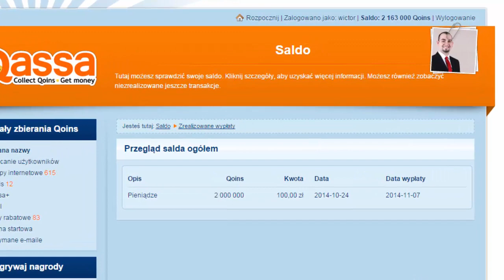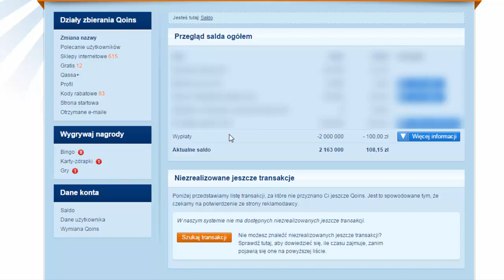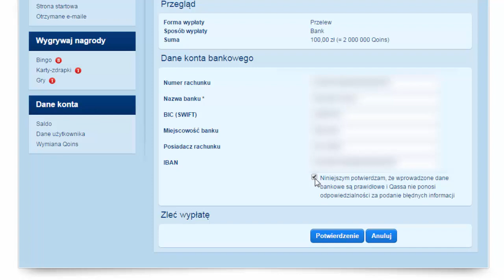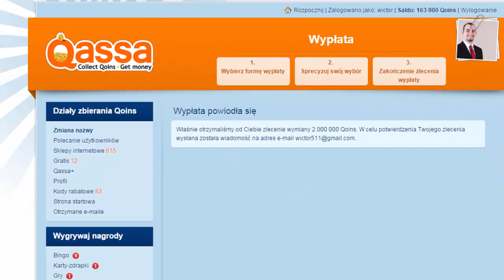Wypłata w Darmowym Systemie Qassa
Jeśli chcesz dołączyć do grupy, która da Ci dodatkowy dochód, zapraszam do rejestracji tutaj